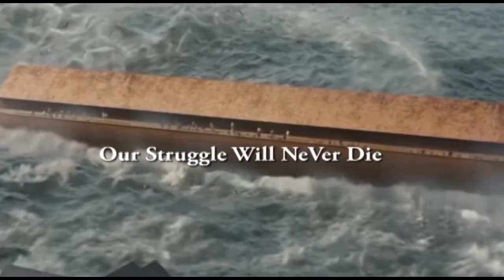Sholawat burdah Gusimm Ngaji Pitulasan